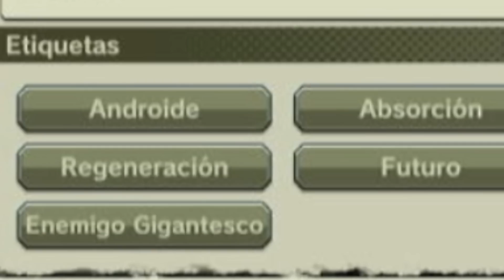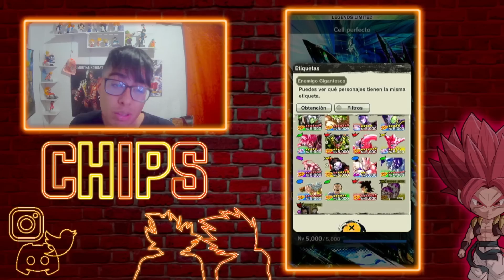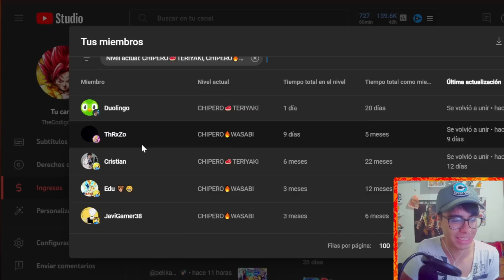ANTES DE TIRAR POR EL NUEVO CELL LF Y GOHAN SPARKING MIRA ESTE VIDEO / DRAGON BALL LEGENDS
🇨🇴 8:10 PM
🇲🇽 7:10 AM
🇪🇦 2:10 AM